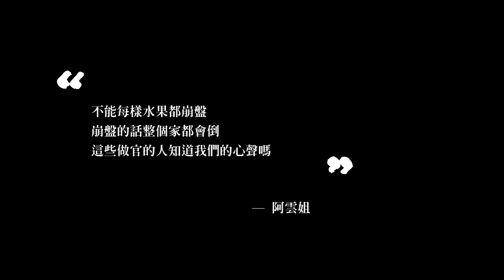1110 人民怒吼!!! 全國農漁民齊發聲【阿雲姐篇】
"不能每樣水果都崩盤
崩盤的話整個家都會倒
這些做官的知道我們的心聲嗎?"

11/10(六) 早上09:00 入場
09:30開始怒吼!
在西螺東南觀光夜市
一起來把農漁民的苦
怒吼給現在的政府聽!

吼吼吼吼吼吼吼!

《歡迎來坐》
雲林上場 張麗善競選總部：雲林縣虎尾鎮光復路197號。
青埔服務處：雲林縣虎尾鎮平和里青埔2-23號。